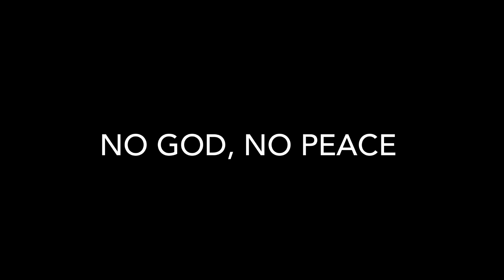“Finding Peace” (Word of Encouragement 18th June 2023)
Isn’t peace often elusive! This week we join a young couple enjoying peace and tranquility on a canoe trip. We are reminded that it is possible to know inner peace, the peace of God, after we have made our peace with God, and we can enjoy the constant companionship of the God of Peace.